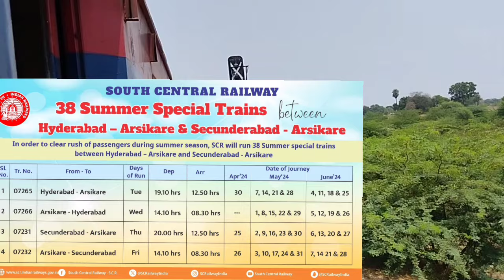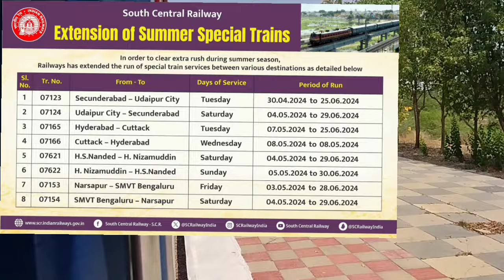Summer Special Trains From Hyderabad.. watch for full details.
summer special trains between various destinations run by SCR
Hyderabad - Arsikere - Hyderabad
Secunderabad - Arsikere - Secunderabad
Secunderabad - Udaipur city-Secunderabad
Hyderabad - Cuttack- Hyderabad
HS Nanded - HNizamuddin - HS Nanded
Narsapur-SMVTBengaluru-Narsapur.